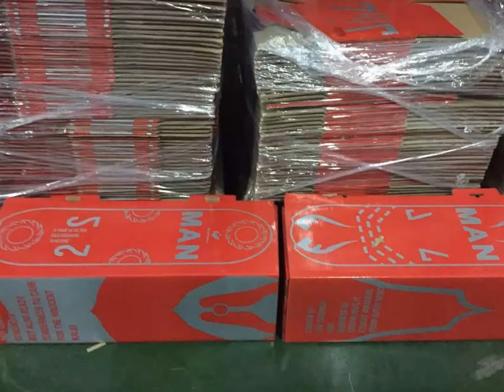10'inch Cord Tire 600W OneWheel Electric LED Skateboard Hoverboard Factory